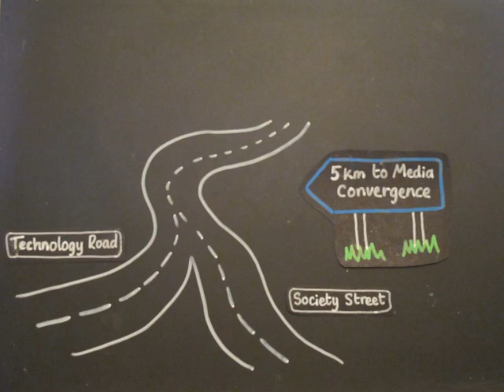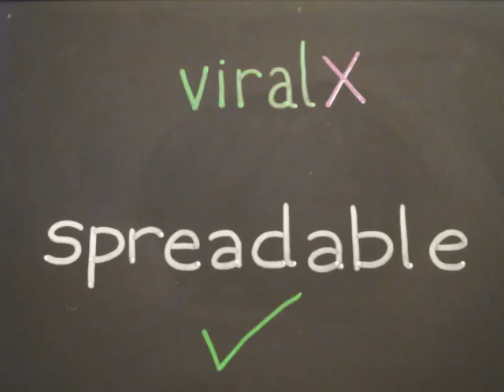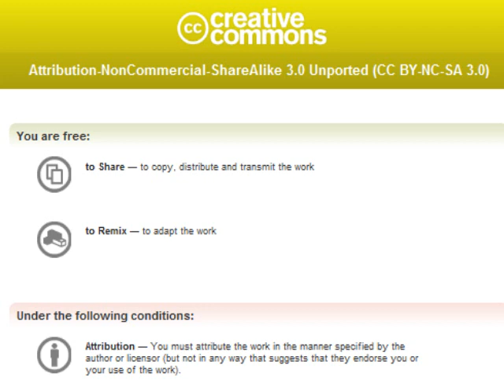Media Jargon for Dimmies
Short video outlining and explaining some jargon used to describe media convergence and spreadable media, terminology created by Henry Jenkins